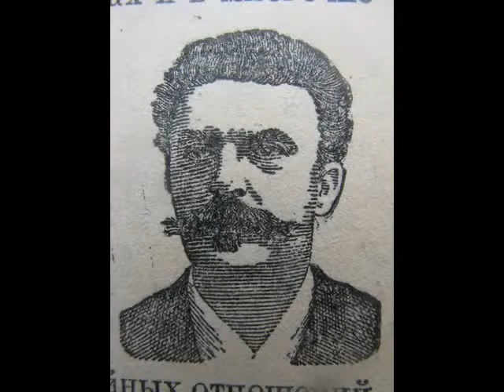Французы...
Французы,как я их вижу в 40 лет